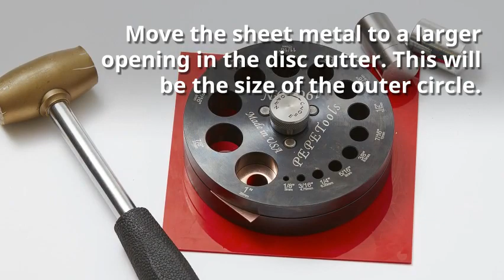Use a disc cutter and specialty dies to make your own washers!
Have you seen the washer-making disc cutter n action? The disc cutter is one of the most amazing jewelry tools, and the center positioning dies take this tool to the next level, multiplying what the tool can do and what you can make. Make your own washers for all kinds of jewelry projects!